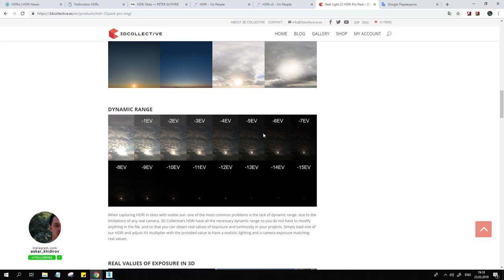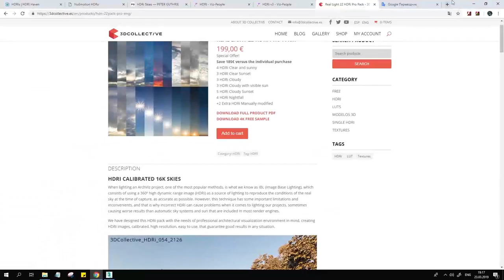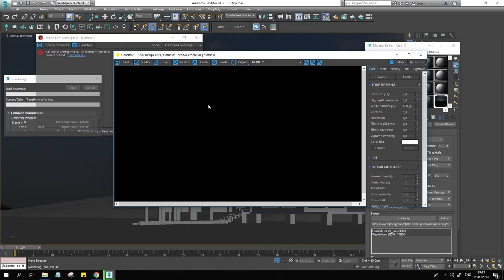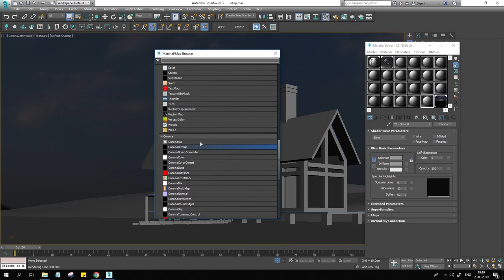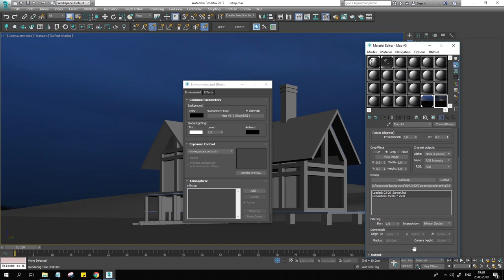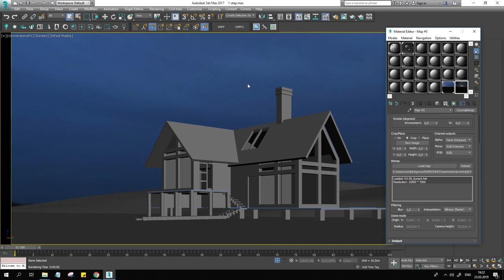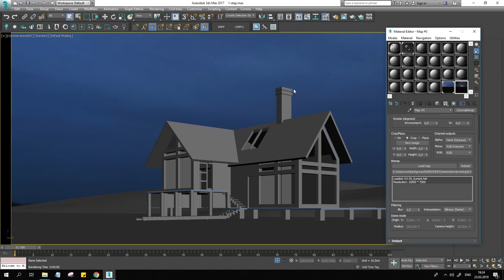3DS MAX DASTURIDA HDRi OSMON QO'YISH. CORONA RENDER. FASTER-MAXER.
Mazkur video darslik 3ds max, corona rendererda HDRi fon (osmon)ni or'natish haqida.

Agar sizga qaysi mavzuda ko'rpoq darlikni or'ganish zarur bo'lsa yoki boshqa takliflar bo'lsa o'z izohingizni shu video ostida bildiring.

Kurslarning narxi va vaqtini bilish uchun izohlarda + belgisi qoldiring va to‘liq ma’lumotga ega bo‘ling.

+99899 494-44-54